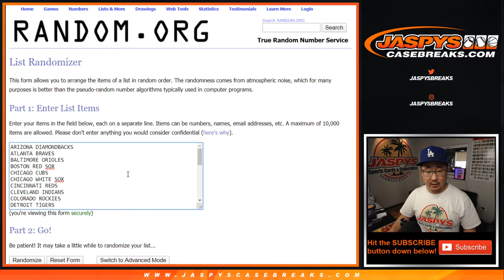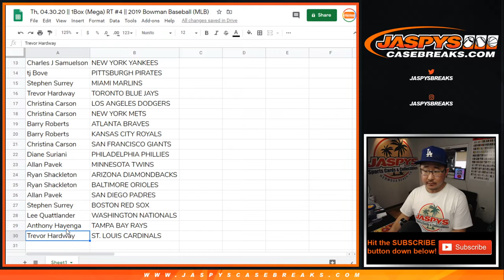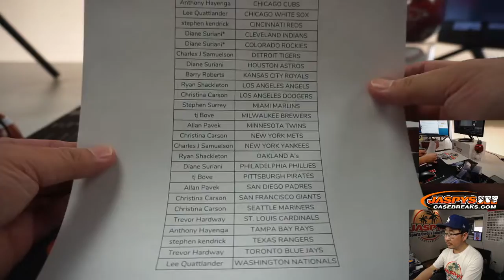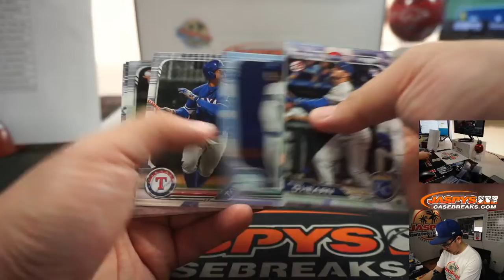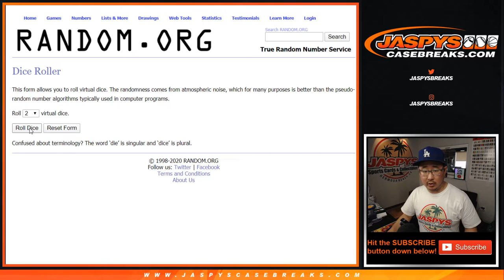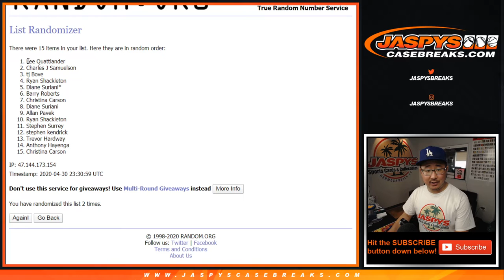Th, 04.30.20 || 1Box (Mega) RT #4 || 2019 Bowman Baseball (MLB)